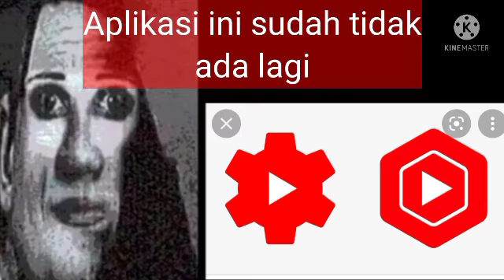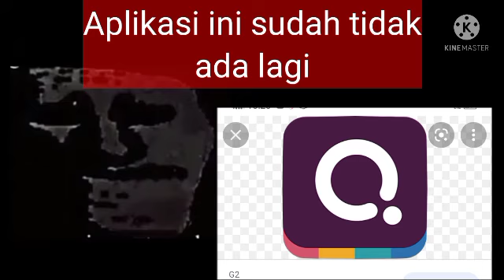Aplikasi ini sudah tidak ada lagi(Mr Incredible Becoming Uncanny + Breakdown Meme)